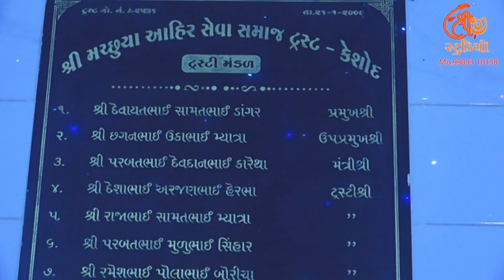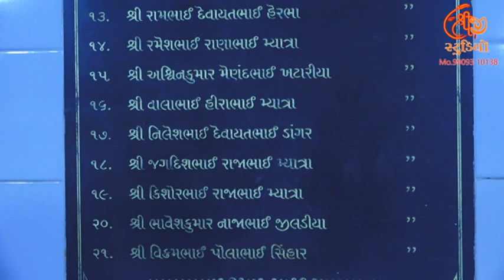01 Treeju Nortu 1 st raund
Ahir samaj Keshod Navratri 2019
Shreeji Studio Keshod